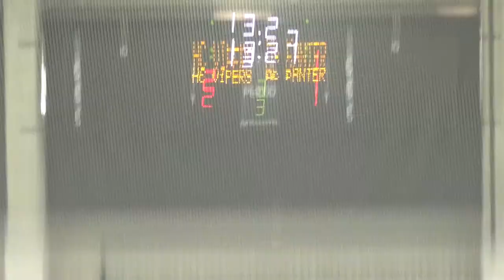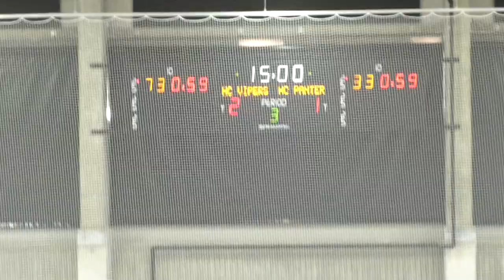U14 HC Vipers 09 Valge – U14 HC Panter 3 period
ENMV U14 Lääs 2021/2022